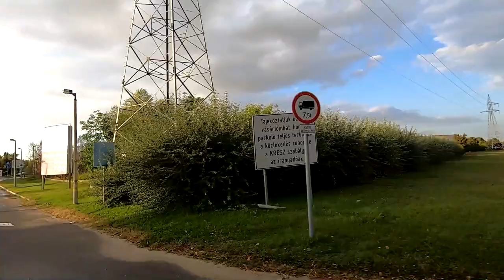Kecskemét 10-es járat; Széchenyi tér - TESCO